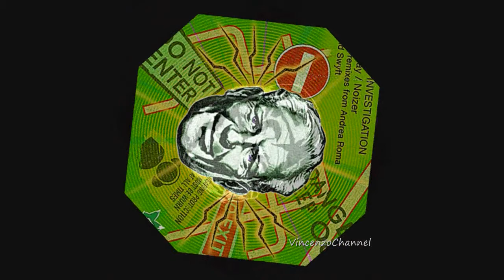Phunk Investigation - No Way (Andrea Roma Remix) TULIPA121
TULIPA121 - Phunk Investigation - No Way / Noizer
Phunk Investigation deliver No Way / Noizer to the entrance of the Tulipa gardens in a fit of creative fury. Andrea Roma and Swyft both perform a dancing ritual around the release's nucleus, summoning the animals to convene on the hillsides. Not much is known about the true power of this music although it quickly and succinctly rears its unorthodox head to the disenchanted folks, suggesting its unique prowess. Tulipa Recordingsserves a platter of instant classics that remind techno / house romantics that everything growing in the gardens eventually turns into gold, silver, or zinc.

Acerbic recruitment. Fortunetelling monkey in a battle with his mind. Burn my lover. A forceful reckoning beckons me. A lady tripped over her own supply. Running in circles around the block until my legs turn into torpedoes. Snowy charades in the forecast. A man bantering. Climbing the drapes to freedom. Brainstorming pleasureful ideas in the middle of May. Skills, thrills, and leaking oceans. Sun phrenology. The morning life was grand. An apple augmented. The factual witnessing. Captain of a sinking ship set sails for the vague horizon. Mange sympathy. My emotions are protected within a castle of defiance.
Tulipa Recordings